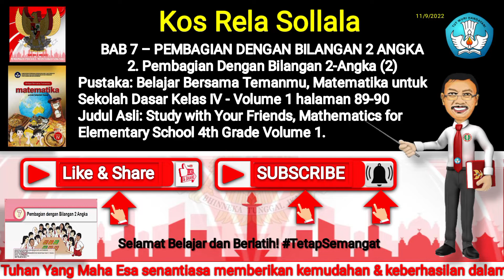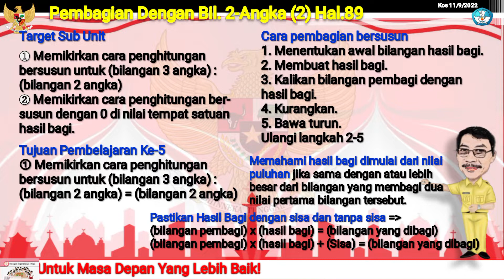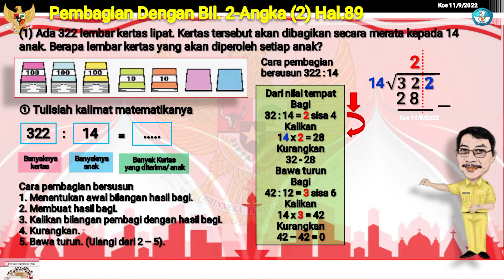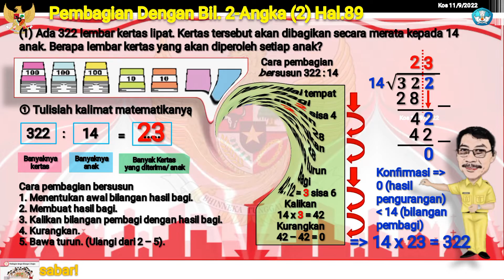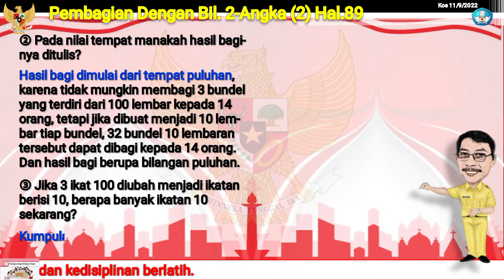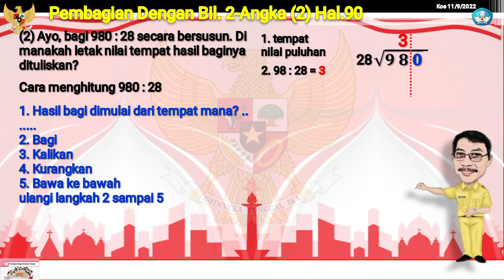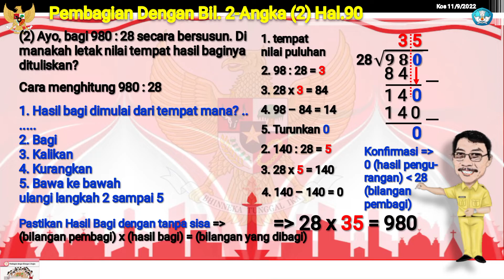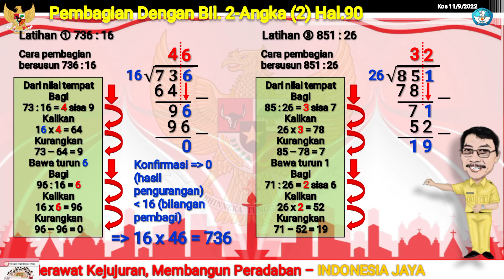Cara Pembagian Bersusun Porogapit Dengan Bilangan 2 Angka | Matematika Kelas 4 Hal 89-90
V739. Pengukuran. Bab 7. Pembagian Dengan Bilangan Dua Angka (2). Matematika kelas 4 volume 1 Kurikulum Merdeka

Aturan dalam pembagian bersusun: (bilangan nilai tempat ke-2) : (bilangan nilai tempat ke-1) = (Bilangan nilai tempat ke-2),
Arti hasil bagi menjadi 2 angka adalah dilakukan dua kali pembagian.
Langkah pembagian bersusun adalah "Bagi - Kalikan - Kurangkan - Turunkan - Bagi - Kalikan - Kurangkan“. Lalu konfirmasi dan cek jawaban.

Ikuti terus Channel YouTube Kos Rela Sollala untuk mengetahui semua berita terhangat, topik yang sedang trending dan update terbaru seputar pendidikan. Gunakan stempel waktu di bawah untuk langsung membuka update/ contoh penyelesaian soal yang menarik bagi Anda!

00:00 | Pendahuluan
00:40 | Hal 89 - Cara pembagian dengan bilangan 2 angka (2)
02:28 | Hal 89 - no 1 Pembagian 322 : 14
05:57 | Hal 89 - no 1 jawaban
08:01 | Hal 90 - no 2 pembagian 980 : 28
10:33 | Hal 90 - latihan no 1 pembagian 736 : 16
12:44 | Hal 90 - latihan no 3 pembagian 851 : 26

Terimakasih banyak telah menyimak video pembelajaran ini.. semoga bermanfaat.. Aamiin..